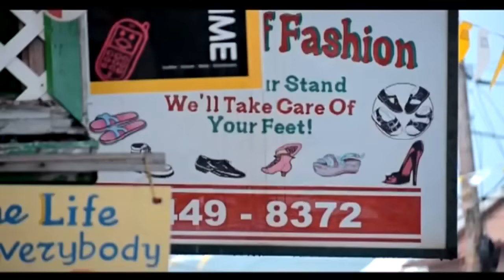MidnightGroovers - Talon Haut (Official Video)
Music video for Talon Haut (Official Video) performed by MidnightGroovers.